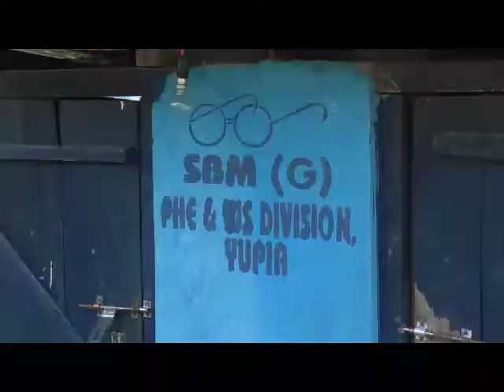Secretary MoDWS Field Visit to Arunachal Pradesh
Shri Parameswaran Iyer, Secretary, Ministry of Drinking Water & Sanitation made a field visit to Harahapa and Chiputa villages under Papumpare district of Arunachal Pradesh on 1st December 2017 to stock the progress work of Swachh Bharat Mission (Gramin).